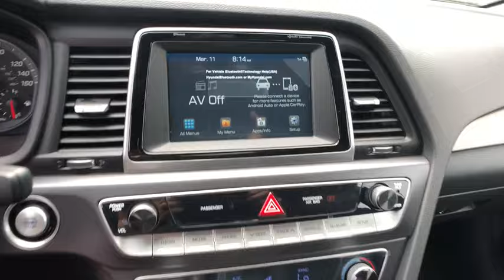2019 Hyundai Sonata Stamford, Greenwich, Norwalk, Darien, Fairfield, CT 6565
SILVER New 2019 Hyundai Sonata available in Stamford, Connecticut at Stamford Hyundai. Servicing the Greenwich, Norwalk, Darien, Fairfield, CT area.
2019 Hyundai Sonata Sport 2.4L - Stock#: 6565 - VIN#: 5NPE34AF6KH810133

Stamford Hyundai
85 Magee Ave

Heated Leather Seats, Sunroof, Smart Device Integration, Dual Zone A/C, Satellite Radio, Alloy Wheels, Back-Up Camera, Keyless Start, Onboard Communications System, iPod/MP3 Input. EPA 33 MPG Hwy/25 MPG City! Sport trim READ MORE!br /br /KEY FEATURES INCLUDEbr /Leather Seats, Sunroof, Heated Driver Seat, Back-Up Camera, Satellite Radio, iPod/MP3 Input, Onboard Communications System, Aluminum Wheels, Keyless Start, Dual Zone A/C, Smart Device Integration, Cross-Traffic Alert, Hands-Free Liftgate, Blind Spot Monitor, Heated Seats. MP3 Player, Keyless Entry, Remote Trunk Release, Steering Wheel Controls, Child Safety Locks. br /br /WHO WE AREbr /Stamford Hyundai is a digital, interactive dealership that is the Hyundai Eastern Region #1 service satisfaction Hyundai Dealer in the district two years running. We believe in transparency for our clients and feel that when our customers are educated about their purchase from availability, total brand value and finance options it is easy to say Yes to Hyundai. Combine this with our exceptional customer service and convenient online purchase process; it is easy to say Yes to Stamford Hyundai! br /br /Vehicle price includes Dealer  Finance Rebate of between $500-$750 dollars. This rebate is only available to finance customers. Customers paying cash are not eligible for this discount, and vehicle price is subject to change. See dealer for full offer det Fuel economy calculations based on original manufacturer data for trim engine configuration. Please confirm the accuracy of the included equipment by calling us prior to purchase. br /